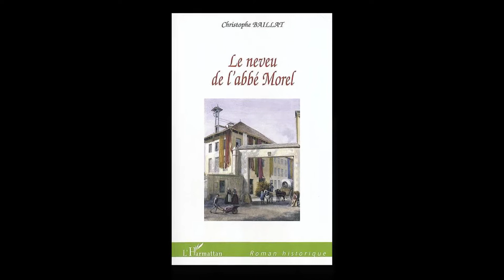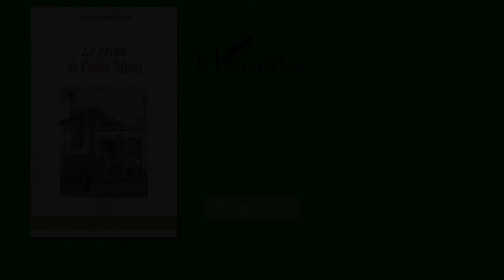LE NEVEU DE L'ABBÉ MOREL - Christophe Baillat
Dans le Paris du XVIIIe siècle, l'abbé Morel enquête sur l'origine des crues de la Bièvre, cette rivière dont dépendent de nombreux métiers. Sa parfaite connaissance des lieux l'amène à conseiller l'entrepreneur Oberthur, dans lequel on reconnaît aisément le célèbre créateur des toiles de Jouy. C'est alors le départ pour un long périple dans le royaume, financé par le Bureau du Commerce. Au cours de cette mission, l'abbé Morel côtoie les inspecteurs des manufactures, ancêtres méconnus des inspecteurs du travail..